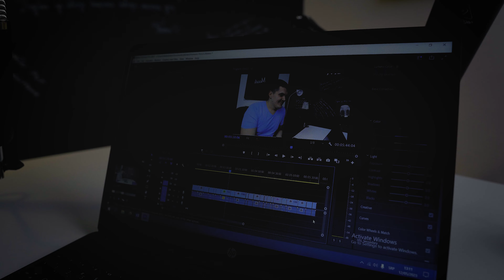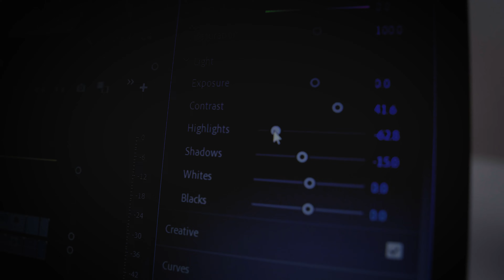Zumba - Moza!k Podcast #11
Valentina je Zumba instruktor ali pre svega ogroman šaljivdžija, pozitivac i divan prijatelj.
Kroz razgovor saznao sam koliko stvari čine jednu koreografiju i da to nije samo obično đuskanje.

Uživajte!